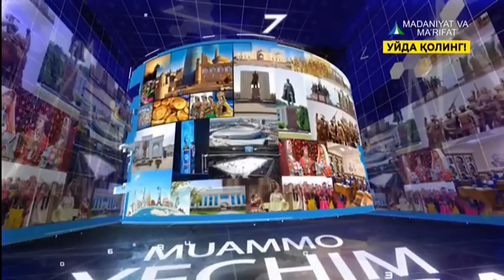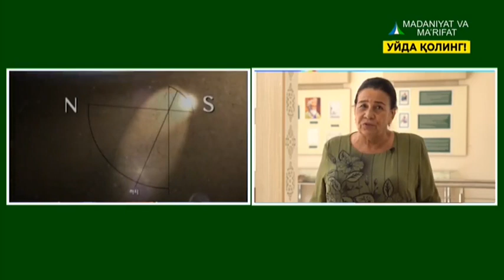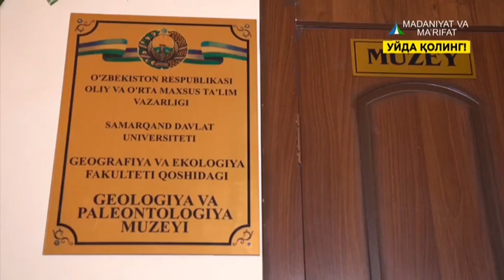Muammo. Yechim. Xulosa | Самарқанд давлат университети фаолиятидан [15.07.2020]